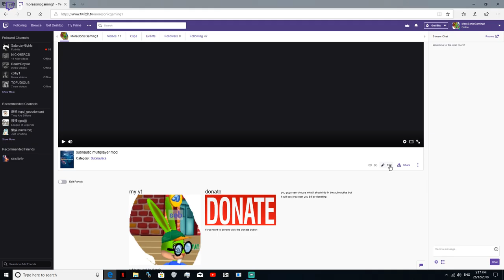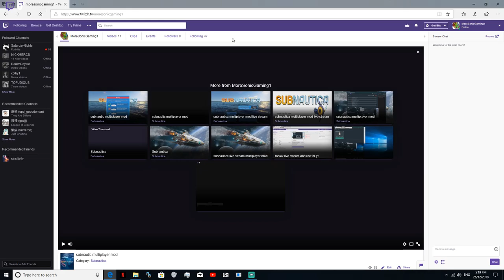sorry for not rec for yt i got lego m2